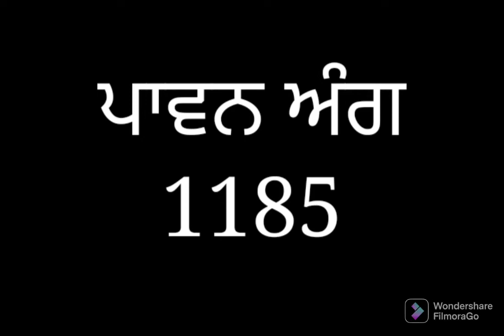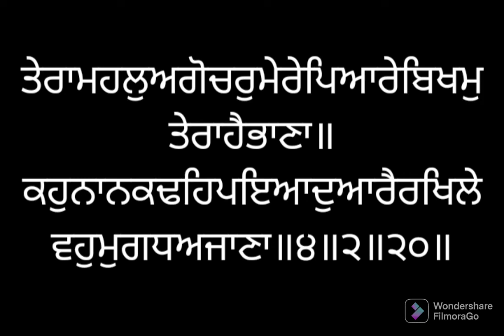ਸੰਥਿਆ ਸੇਵਾ ਅੰਗ ੧੧੮੫ ਸ੍ਰੀ ਗੁਰੂ ਗ੍ਰੰਥ ਸਾਹਿਬ ਜੀ ਲੜੀਵਾਰ Santhea Seva Ang 1185 SRI GURU GRANTH SAHIB JI